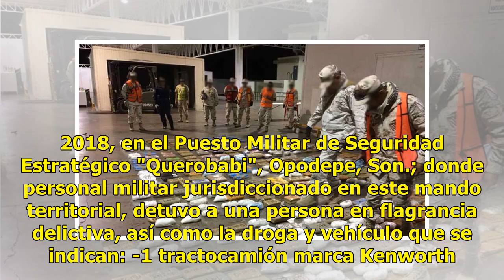Aseguran cargamento de droga en puesto militar de Querobabi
Ratio: 0 / 5 HERMOSILLO, SON.- La Secretaría de la Defensa Nacional a través de la Comandancia de la 4/a. Zona Militar informa a la opinión pública, los resultados obtenidos a las 18:45 horas. del día 6 Jun. 2018, en el Puesto Militar de Seguridad Estratégico "Querobabi", Opodepe, Son.; donde person...